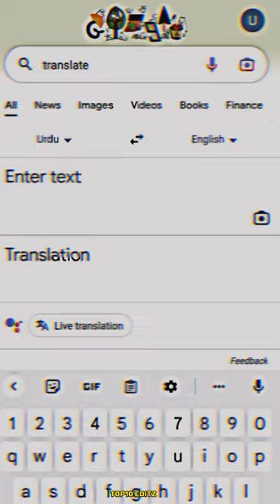Allah Is God 🙏☪️